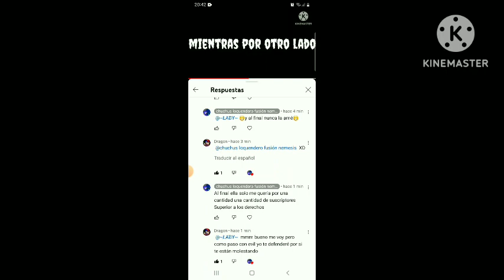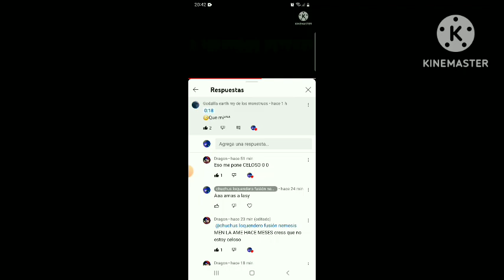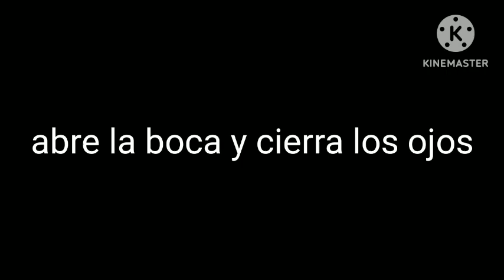para lady y dragon Esto fue pedido por Ruby porque no me dejaba de molestar